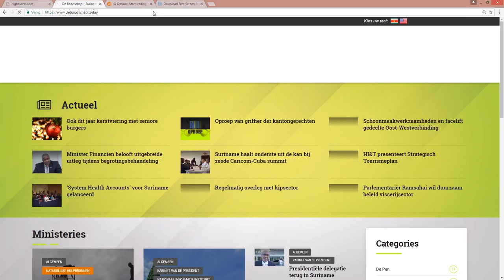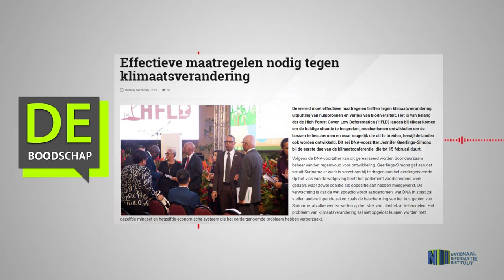Effectieve maatregelen nodig tegen klimaatsverandering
Hier de link van het bericht 'Effectieve maatregelen nodig tegen klimaatsverandering'